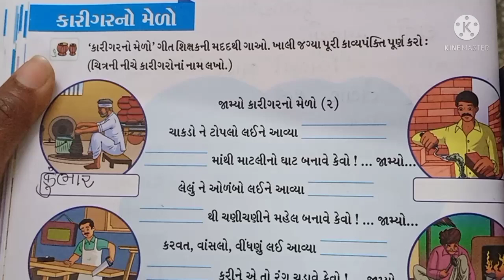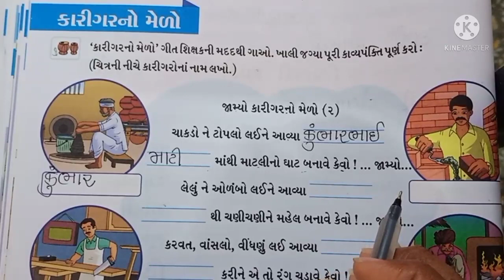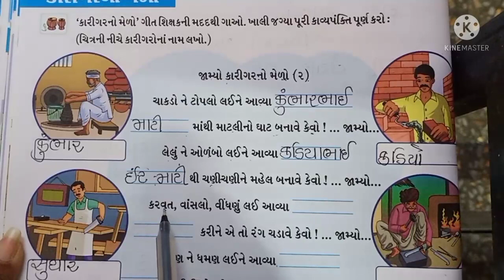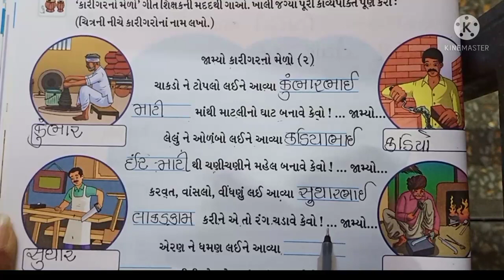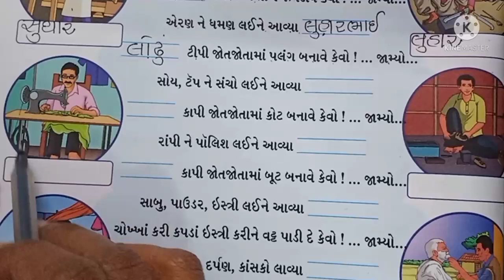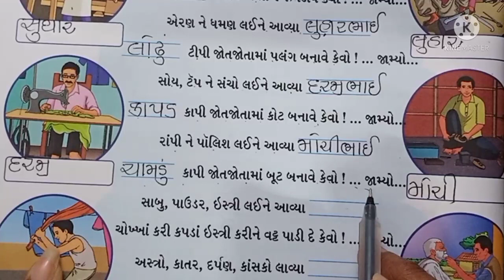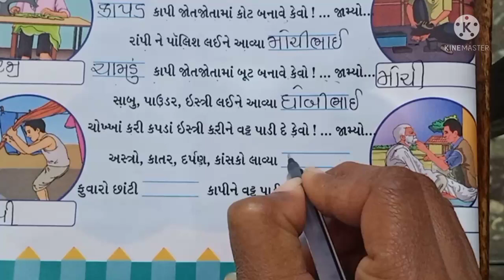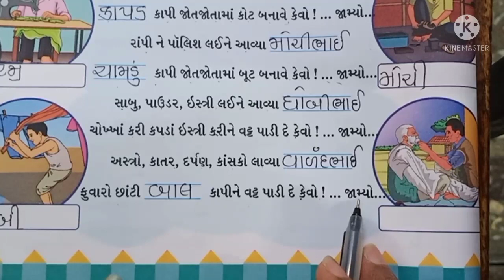હરિઓમ સ્કૂલ ઓફ સાયન્સ ધોરણ:- ૨ કલ્લોલ ....